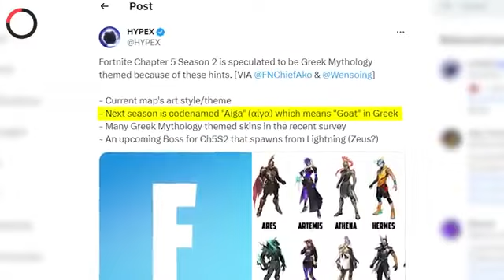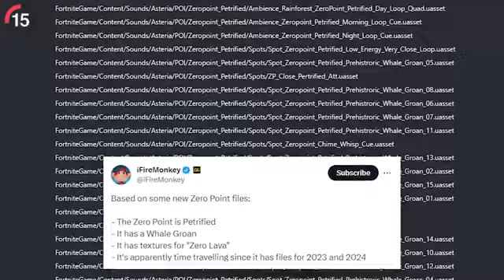Fortnite's GREATEST Unsolved Mystery...